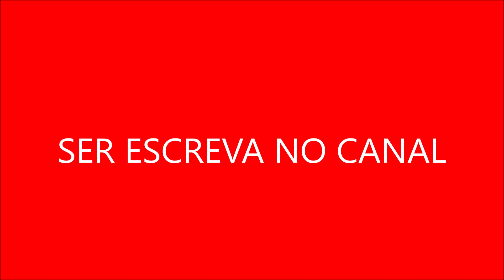Punky Brewster enfrentava problemas da vida real